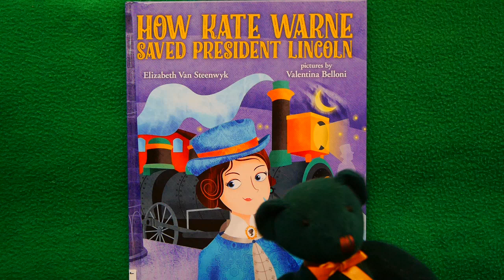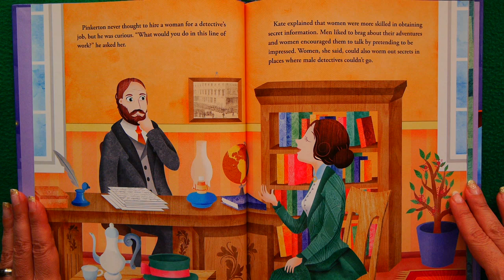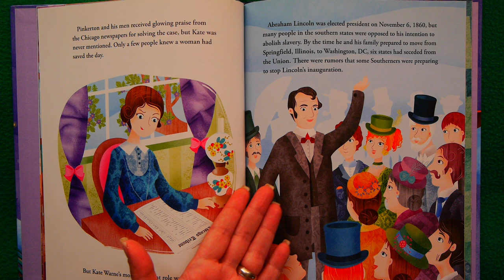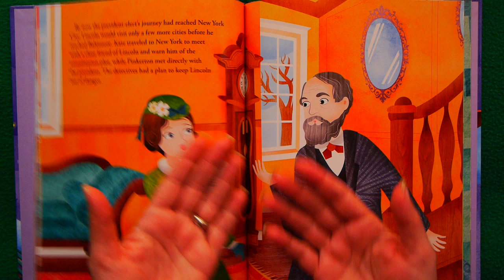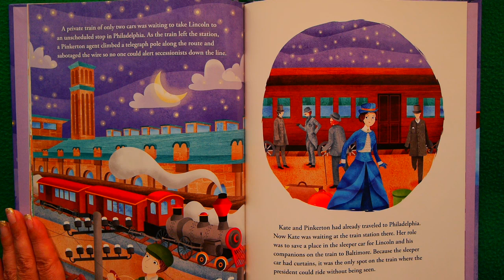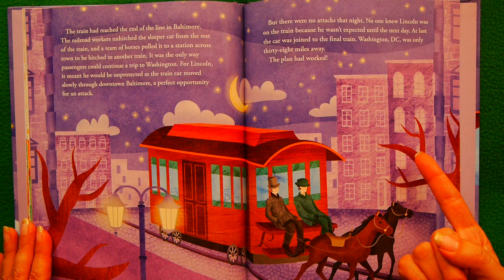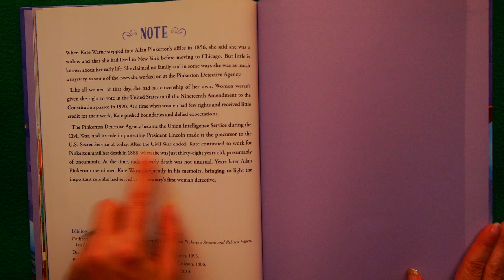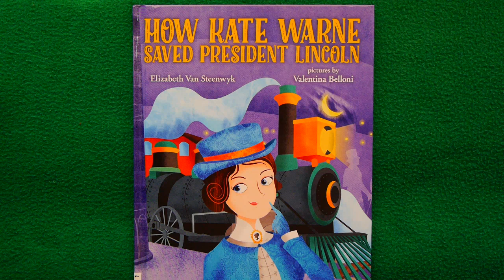How Kate Warne Saved President Lincoln (1st Woman Detective) | nonfiction books for kids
Kids Books: How Kate Warne Saved President Lincoln read aloud for children feels like a spy movie! Read along as America's 1st female detective saves Abraham Lincoln from an attempt on his life on his way to take office in Washington DC. This is a Women's History Month winner!

From the fabulous publishing house of Albert Whitman & Co.
Writer Elizabeth Van Steenwyk runs a winery & alpaca farm in California!  Illustrator Valentina Belloni was born near Turin, Italy!

KidTime StoryTime narrates kid stories with love, funny accents and a cast of wacky puppets & stuffed animals who all seem to have strong literary opinions and sharply different tastes in books.  From tough topics to classic Disney tales to bilingual stories, we aim to edutain & inspire a lifelong love of reading in children!  Ideal for kids from birth through approximately 99 years of age.  Because children's books are seriously awesome & surprisingly deep. No Kidding.